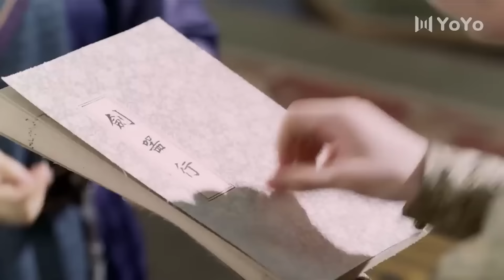🍬【Full Movie Version】侍女保护皇帝受伤，皇帝心疼不已！🍬